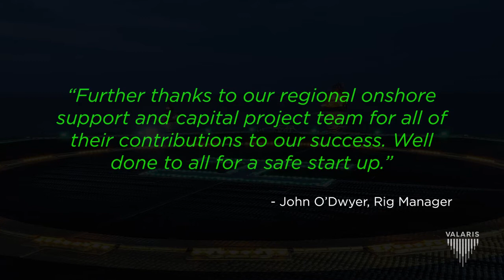VALARIS 121 Leaves Dundee to Work for Harbour Energy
After completing a shipyard project, which included rebranding the rig, preparing equipment and systems for operations and tailoring it to customer needs, the VALARIS 121 leaves Dundee harbour to begin a two-year contract for Harbour Energy in the North Sea.